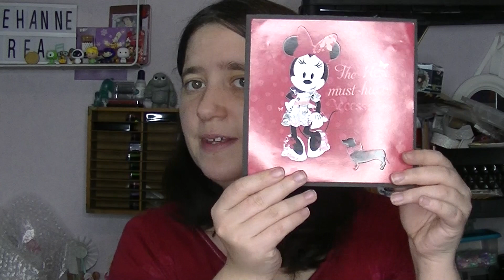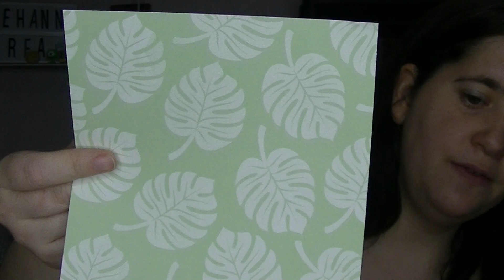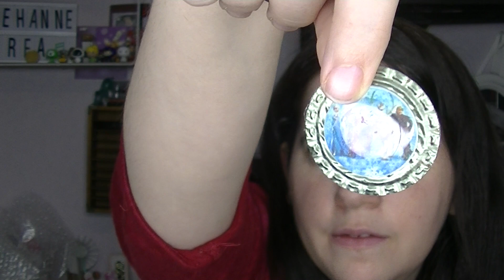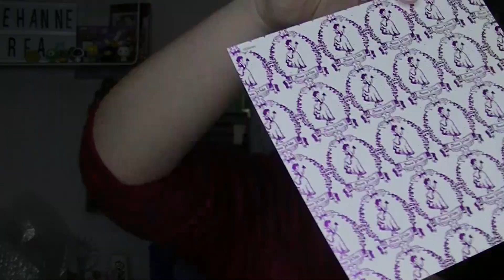dans ma bal échange avec Créaméli's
Bonjour,
On se retrouve pour dans ma boite aux lettres échange création avec Créaméli's. Il y'a  du loisirs créatifs et du scrapbooking. Merci pour ce magnifique envoi.

N'hésitez pas a faire un tour sur sa chaîne youtube elle fais de super haul et des tutos ainsi que des créations.